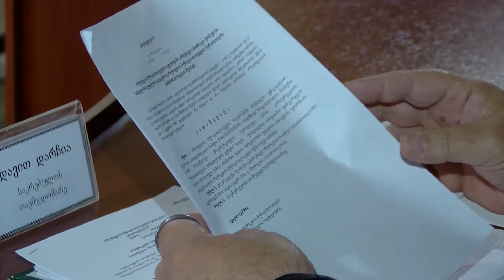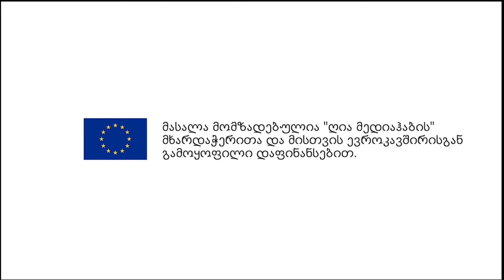გურიის ახალი ამბები– 02. 04. 2019